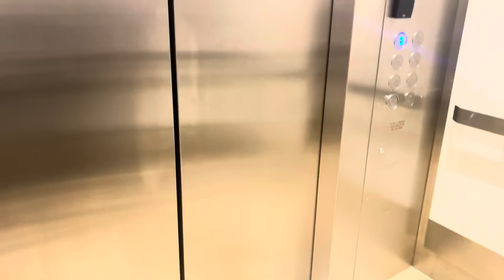تركنا ميلا وبيبي آدم لحالهن بالبيت ليوم كامل/شوفوا شو صار فيهن😱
كيفكن ياحلوين انشالله تكونو بالف خير ماتنسوا تفعلو زر الجرس🔔🔔 وتشتركو بقناتنا 🥰🥰🥰 نحبكم كتيير
وماتنسوا تتابعونا على منصاتنا التانيه 😘👇👇

👇👇على الإنستغرام